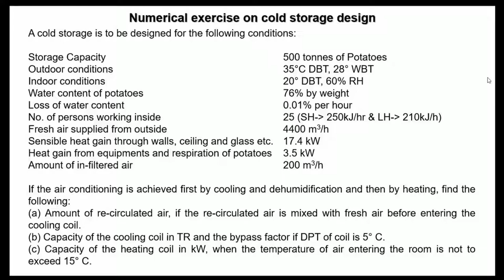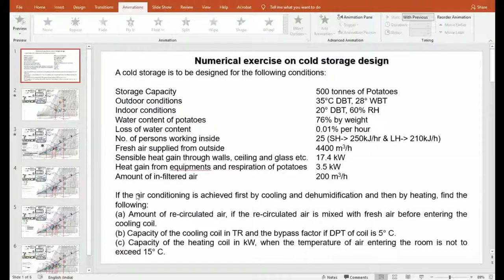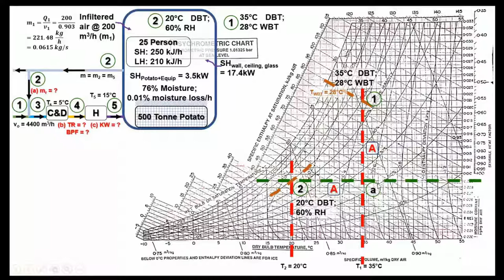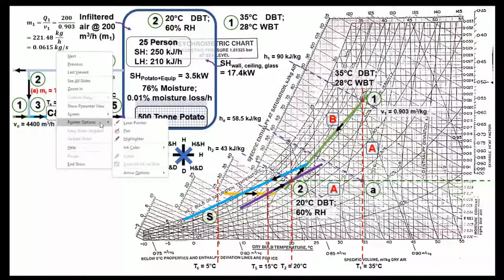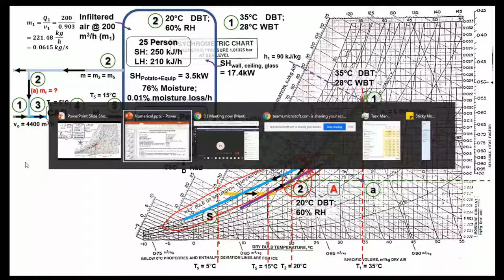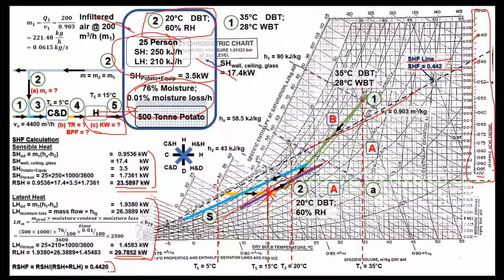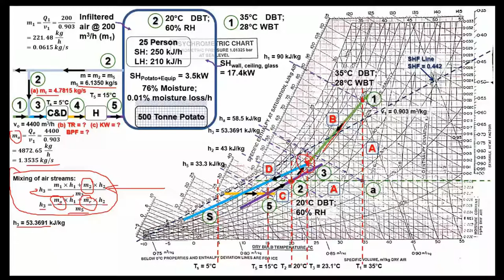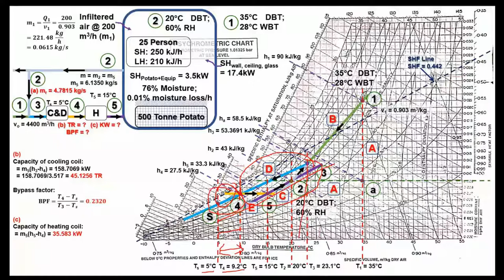Psychometry - Numerical Problem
Session by:
Er. Ankit Deep
Scientist,